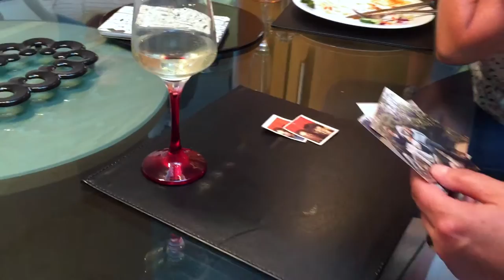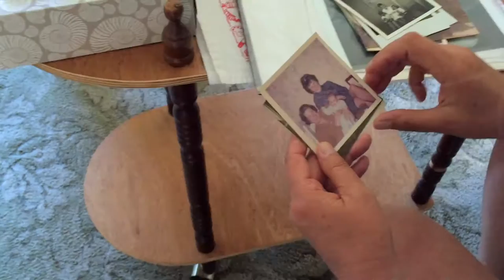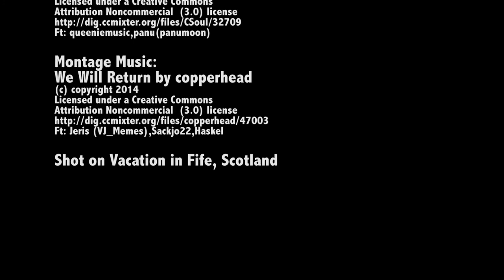Back to Scotland Ep2 - Family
In June of 2016 my family went back to Scotland, where my mum was born and raised to the age of 5 when the family emigrated to Canada. My mum hadn't been back for a visit since she was 16. It was our first time there as a family and the first time ever for my dad and me.

This is the second of 5 episodes documenting our journey. After commuting to Fife from Edinburgh, we reconnect with our Scottish family. This was particularly special for my mum who grew up in Canada so far removed from everyone.